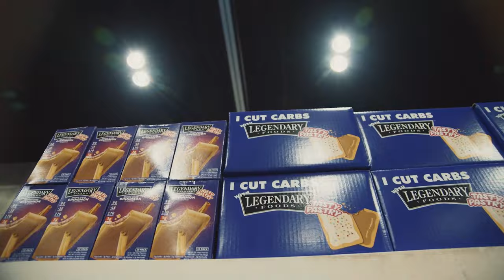THE BEAST IS BACK! + Vlad Suhoruchko Next Show? + Yarishna Update!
On Today's Muscle in the Morning:

Yarishna Ayala
Mo Shaaban
Vlad Suhoruchko
Roelly Winklaar